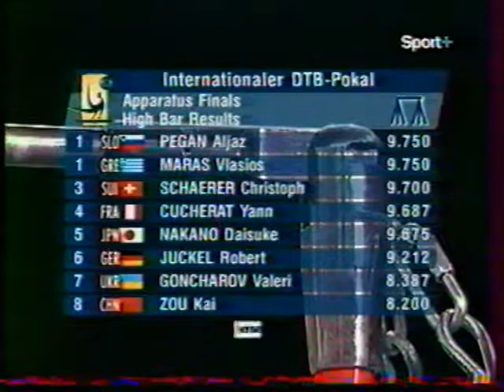Christoph SCHAERER (SUI) HB - 2005 DTB Cup EF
Christoph SCHAERER (SUI) - High bar final

'05 DTB Pokal in Stuttgart

9.700
Rank : 3rd